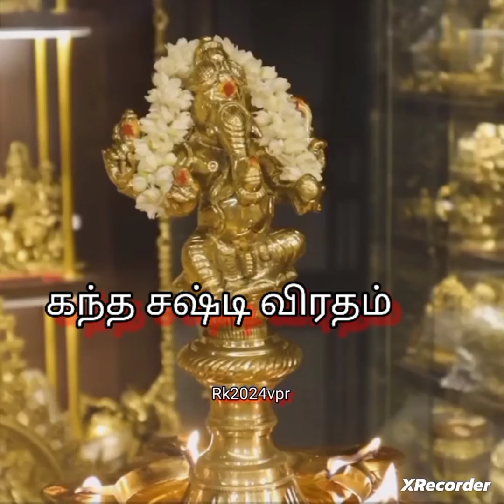கந்த சஷ்டி விரதமும் கந்தனின் கருணையும் 2023 விரதத்தின் பயன்கள் மற்றும் முருகனை நம்பினால் வெற்றி